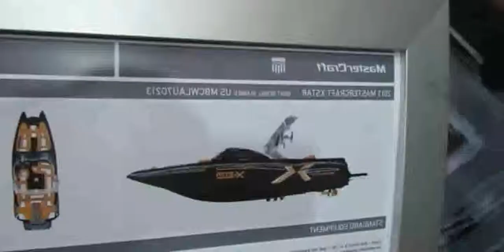2013 MasterCraft X-Star Motor Boat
2013 MasterCraft X-Star Motor Boat

2013 MasterCraft XStar - "The Next Generation"
2013 mastercraft x2
2013 mastercraft x30
how much does a 2013 mastercraft x star cost
2013 mastercraft
2013 mastercraft x-star
how much is a 2013 mastercraft x star
2013 mastercraft x star msrp